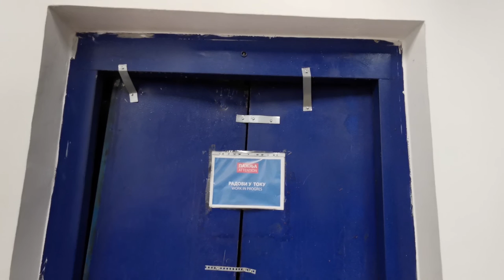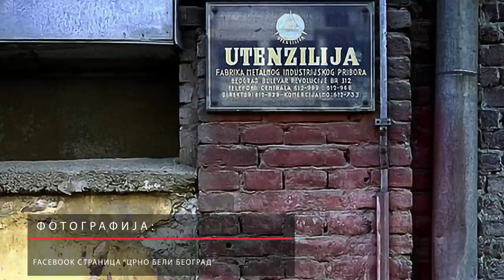Zaboravljena Zvezdara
Cooperation between Society for Creative Initiatives RE.KreAKTa and DroneQuixote resulted in this short documentary film. The movie is a part of multimedia project supported by city municipality of Zvezdara.

Text: Nataša Simeunović Bajić
Narration: Darinka Vulović
Photography: Sunčana Kete
Composer: Marko Fabry
Drone operator: Igor Kete

Camera: Canon EOS 90d, Huawei P30 Pro, GoPro Hero 5
Drone: DJI Mavic Air 2, DJI Mavic Pro 2

Edited with Adobe Creative Cloud.

Author of the film: Igor Kete